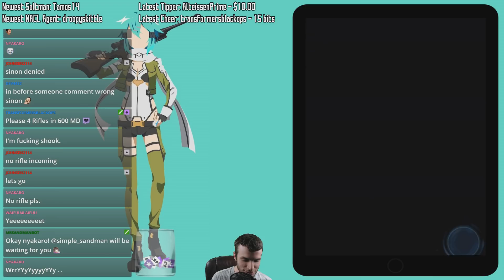My Final Fare Whale?! (3650 MD) GGO the 2nd/Fatal Bullet/1st Anniversary [SAO: Memory Defrag]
Waited for Fatal Bullet Sinon, but only to get baited from the hype FeelsBadMan

1:43 - 1st GGO the 2nd Leaning on You Character Pull
2:44 - 2nd GGO the 2nd Leaning on You Character Pull
3:07 - 3rd GGO the 2nd Leaning on You Character Pull
3:32 - 1st RC GGO the 2nd Leaning on You
4:45 - 4th GGO the 2nd Leaning on You Character Pull
6:15 - 2nd RC GGO the 2nd Leaning on You
7:25 - Step 1 The Two Bonded By Phantom Bullets Comeback Weapon Pull
7:59 - Step 2 The Two Bonded By Phantom Bullets Comeback Weapon Pull
8:14 - Step 3 The Two Bonded By Phantom Bullets Comeback Weapon Pull
8:31 - Step 1 The Two Bonded By Phantom Bullets Comeback Weapon Pull
8:53 - Step 2 The Two Bonded By Phantom Bullets Comeback Weapon Pull
9:08 - Step 3 The Two Bonded By Phantom Bullets Comeback Weapon Pull
9:38 - Step 1 The Two Bonded By Phantom Bullets Comeback Weapon Pull
9:52 - Step 2 The Two Bonded By Phantom Bullets Comeback Weapon Pull
10:11 - Step 3 The Two Bonded By Phantom Bullets Comeback Weapon Pull
11:09 - Step 1 Global 1st Anniversary 5* Upgrade Character Pull
11:31 - Step 2 Global 1st Anniversary 5* Upgrade Character Pull
11:42 - Step 3 Global 1st Anniversary 5* Upgrade Character Pull
12:44 - Step 1 Global 1st Anniversary 5* Upgrade Character Pull
14:00 - Step 4 Fatal Bullet Unstoppable Force Weapon Pull
14:20 - Step 5 Fatal Bullet Unstoppable Force Weapon Pull
15:30 - Step 1 Global 1st Anniversary 5* Upgrade Weapon Pull
15:56 - Step 2 Global 1st Anniversary 5* Upgrade Weapon Pull
16:33 - Step 3 Global 1st Anniversary 5* Upgrade Weapon Pull
18:30 - *BONUS* Silver Medal Scout
19:27 - EXTRA BONUS MATERIAL (you know you wanna check this out 😉)
21:17 - Final Armory List
22:00 - Final Character List
24:00 - Memory Defrag Retirement Speech

Brave the virtual world with the heroes of Sword Art Online in one of Japan’s most popular anime role playing games, the brand-new action RPG, SWORD ART ONLINE;Memory Defrag!

In SWORD ART ONLINE;Memory Defrag, players will join Kirito, Asuna, Leafa, and other fan favorite characters from the original manga and hit anime series from Japan.

Take on the role of legendary heroes in this unique action role playing game as you unleash a flurry of skills to vanquish a formidable army of enemies on the dangerous virtual frontier!

Master a variety of play styles, weapons, and skills such as Dual-wielding, one-handed swords, guns, bows, or magic to take on every kind of monster imaginable!

Features:
- Experience the original Japanese anime story and an all-new original storyline just for the game!
- Play with all your favorite characters like Kirito, Asuna, Leafa, and more from the manga and anime series!
- Join parties with friends and other players to take down massive boss monsters in multiplayer mode!
- Free to play and fun for everyone!